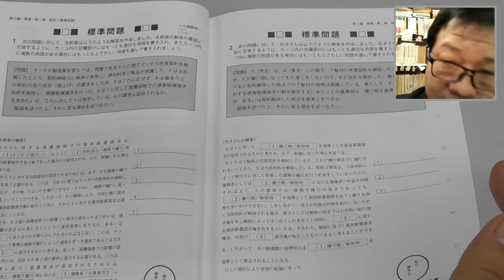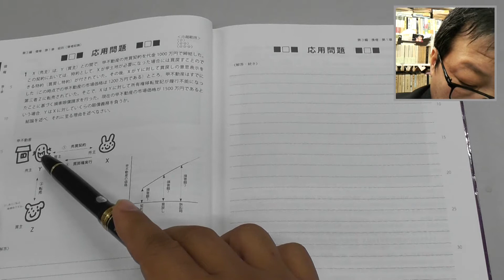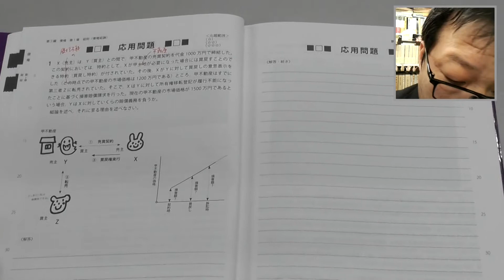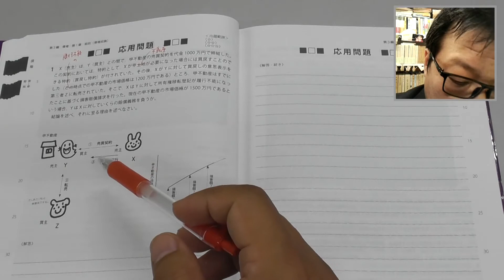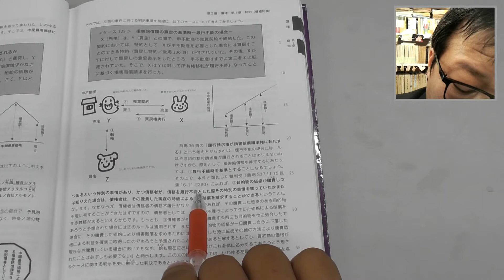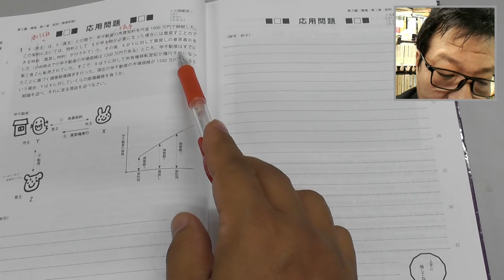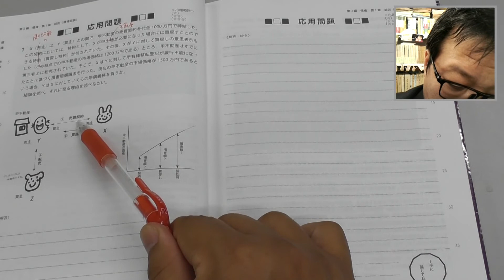《問題解説編》パンデクテンシステムで学ぶ民法Ⅱ（債権） P48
「パンデクテンシステムで学ぶ民法Ⅱ（債権）〔第２版〕」の問題を解説しています。
ここではP48の応用問題１について解説をしています。